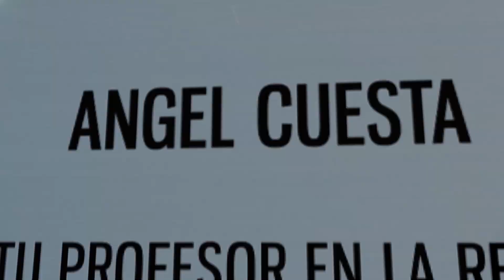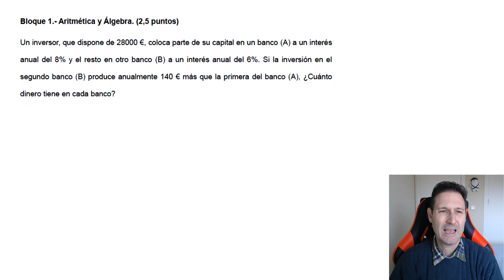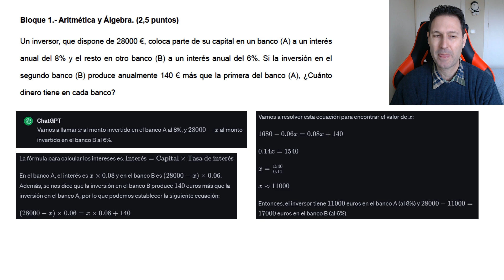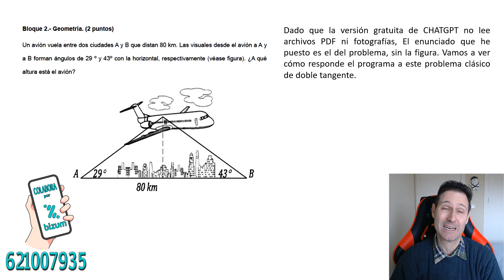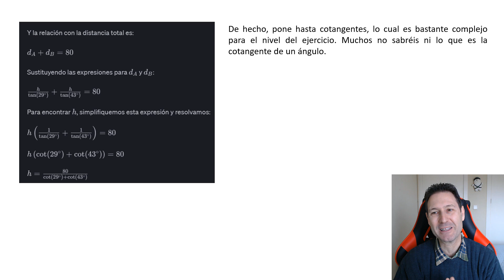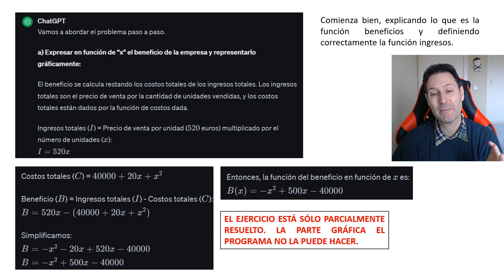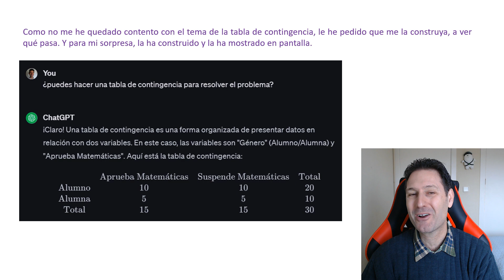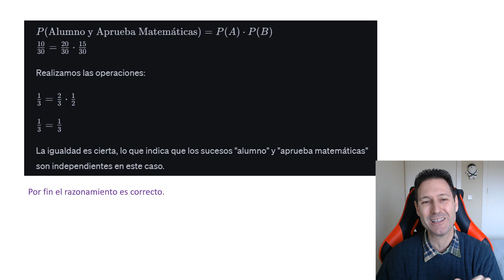🤖 Retando a CHATGPT 3.5 🤖 🟥PAGS Murcia, Junio 2023 🟥 🧮 Matemáticas 🧮 CAPÍTULO2️⃣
🤖 En este vídeo enfrento a CHATGPT a su segundo reto. Voy a proponerle la resolución de un examen de matemáticas de la prueba de acceso a los grados superiores de la Comunidad Autónoma de Murcia. He escogido una convocatoria reciente, la de junio de 2023.

👍 Si queréis ver el resultado final, tendréis que ver el vídeo, pero os adelanto que CHATGPT supera el examen, pero comente algunos errores importantes. Aun así, creo que sacamos conclusiones positivas de esta IA en su versión gratuita.